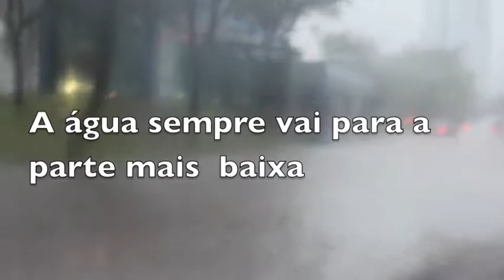chuva arrebenta av rondon pacheco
COMO UMA ENCHENTE SE FORMAR E SEU PREJUISOS.